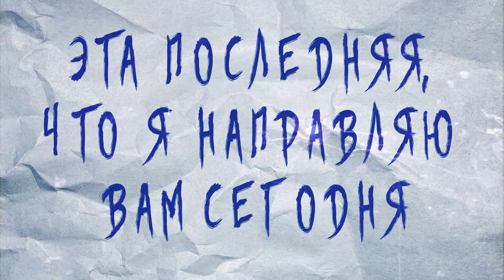КОНВЕРТ. Жуткий рассказ на ночь № 3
Жуткий рассказ о том, как в Берлине, сразу после Второй Мировой Войны, люди зарабатывали и жили за счет человеческих жизней. А начиналось все с конверта от слепого человека...

На моем канале Байки Страха вы сможете послушать и посмотреть жуткие рассказы на ночь, страшные истории на ночь и мистические истории на ночь. Триллер ужасы и мистика будут преследовать вас на протяжении всех видео моего канала.